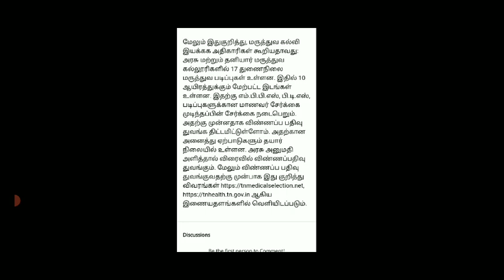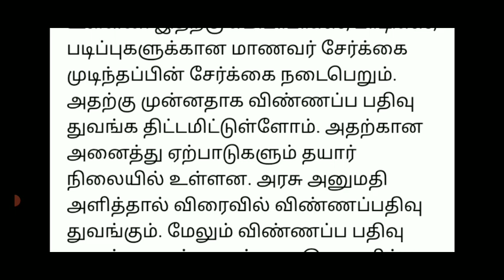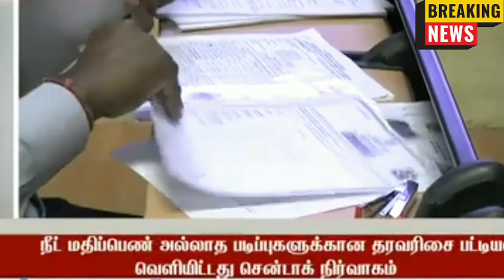TN B.pharm & Nursing Admission-2021-2022 TN GOVT OFFICIAL ANNOUNCEMENT II 🔴 PU RANK LIST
1-8TH STD SCHOOLS REOPEN LATEST NEWS II 1-8TH SCHOOLS REOPENING NOVEMBER-1 STATE EDUCATIONDEPARTMENT

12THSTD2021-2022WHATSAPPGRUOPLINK